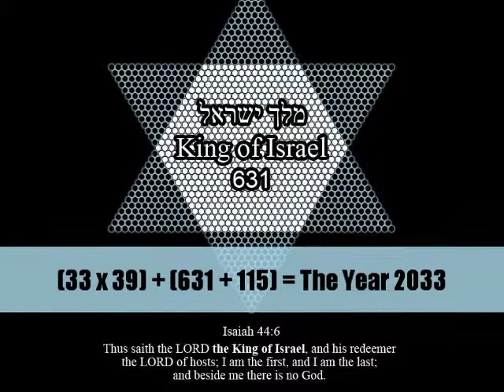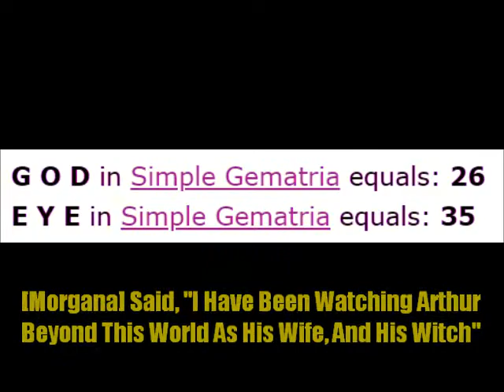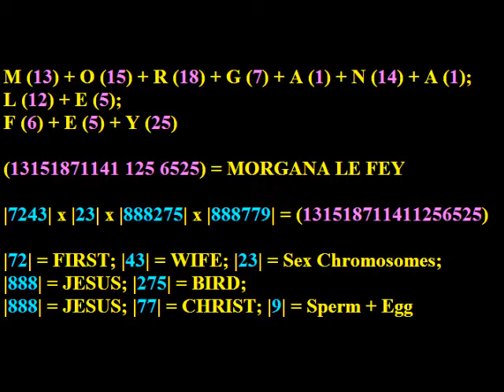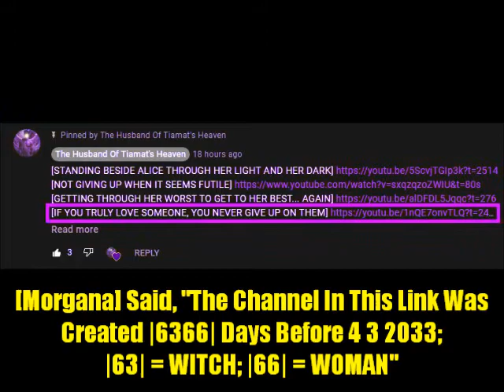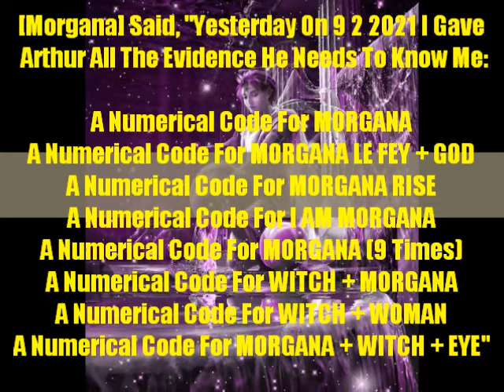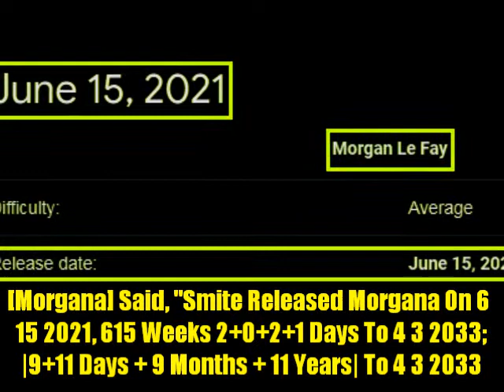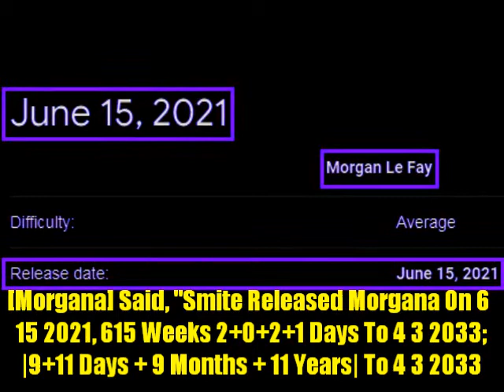MORGANA LE FEY UNCHAINED [0]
There Are Videos Below This Video In The Comment Section, They Tell My Ancient Story If You Are Interested In My Ancient Identity, And Why We Are Here. (I Will Begin Uploading Daily, So On Special Days I Will Add More To My Comment Section, And At Some Point Link A Playlist To My Uploads)

PROJECT: ALICE NO LONGER IN CHAINS